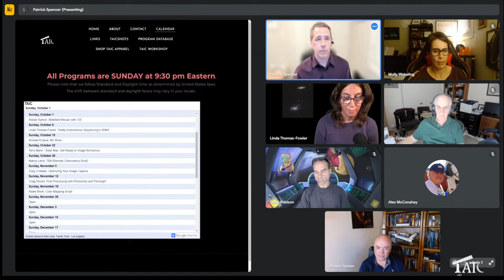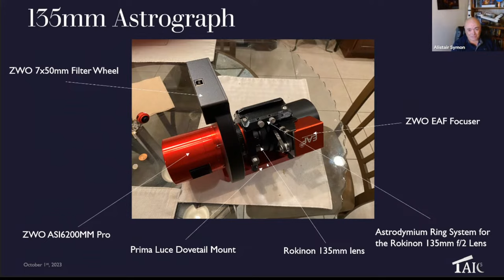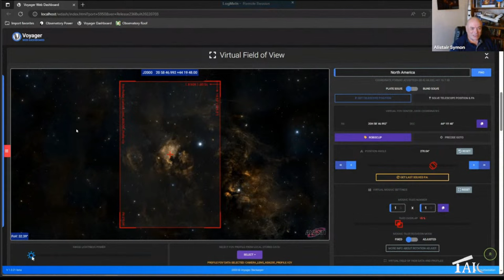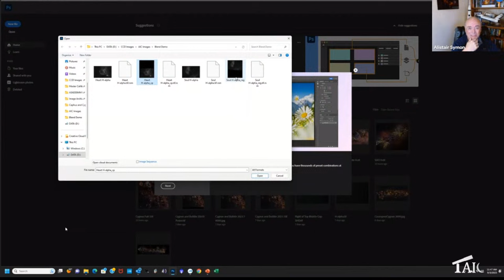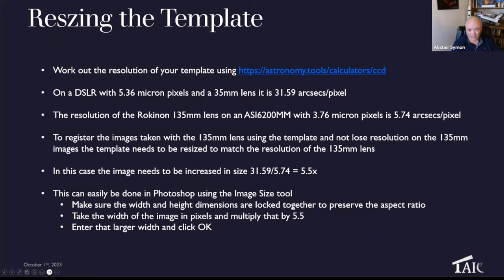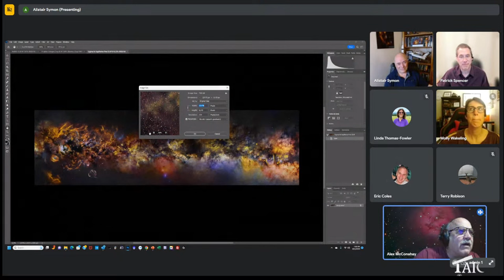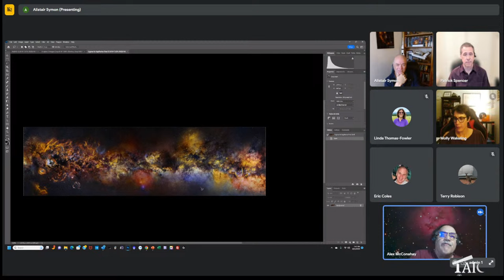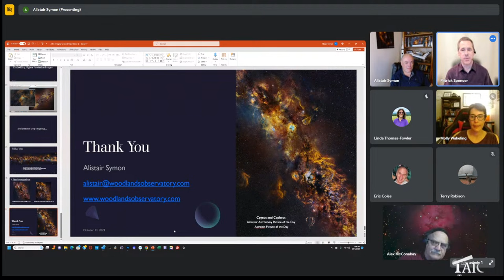Widefield Mosaics with a 135mm Lens | 2023-10-01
Alistair Symon returns to teach us how to do extremely wide-field mosaics with the popular 135mm camera lenses, such as the Rokinon/Samyang 135mm f/2. He'll cover how to choose a resolution and field-of-view for the mosaic panels and why the 135mm is well-suited for this purpose, how well Alistair's lens performed, and lessons learned. He'll show us an incredible ultra-wide-field image he's taken and share how to plan mosaics, how to collect the data, and how to process each mosaic panel with the latest AI-based star and noise removal tools. Alistair will then walk us through how to do image registration of the mosaic panels so that you get a flat projection over an extremely wide field-of-view, and finally, how to blend the images together for a seamless and breathtaking result.

Originally trained as a Software Engineer with a BSc in Computer Science, Alistair Symon is now Vice President of Storage Product Development at IBM and lives in Tucson, Arizona. Alistair is also a keen astrophotographer, starting in the hobby in 1998 as the first CCD cameras were coming on the market. At the time, Alistair resided in Winchester in the UK where clear nights were few and far between. His astrophotography skills really started to improve when he moved to live in Tucson where the 270 clear nights a year made it much easier to hone the techniques of data acquisition and processing. Alistair specializes in wide field and extreme wide field mosaics. His images often span 120 degrees of the sky and more. He has given a presentation on the techniques he uses at the Advanced Imaging Conference in 2012 and has had many of his images published online and in magazines and calendars around the world. He is a recipient of 3 NASA APODs and 4 AAPODs and has also had his images featured in Cosmic Clouds-3D, a book by David Eicher and Brian May.